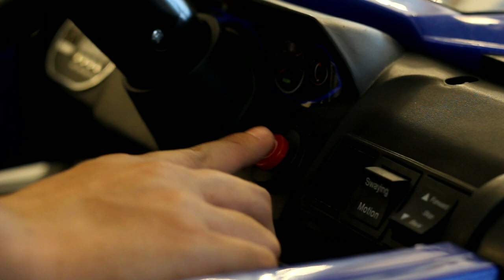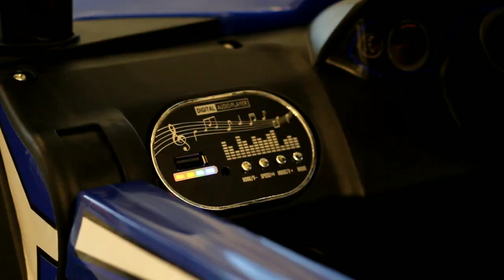MOBIL AKI ANAK INDO SUV KYZ 18 ELECTRIC KIDS CAR REVIEW BY DINO TOYS UNGARAN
Mobil Aki JEEP KYZ 18, deskripsi :
-Aki 12V
-Beban Maksimal 30 Kg
-Port USB
-Bluetooth
-Musik
-Klakson
-LED Lamp
-Indikator Baterai
-Seatbelt
-Remot Control

Order/tanya bisa via :
Shopee : dinotoys.ungaran
Tokopedia : dinotoys.ungaran
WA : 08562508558